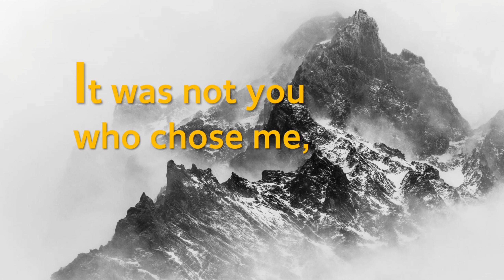[캘리思go!치다] 요한15.16 - 너희가 나를 뽑은 것이 아니라 내가 너희를 뽑아 세웠다. (5/20)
3.인스타그램 팔로우/ 댓글남기기.

4.카카오채널 (부산가톨릭평화방송 채널 가입) / 댓글 남기기.